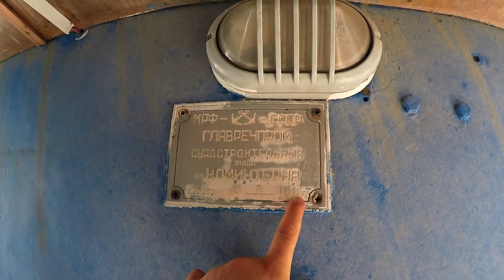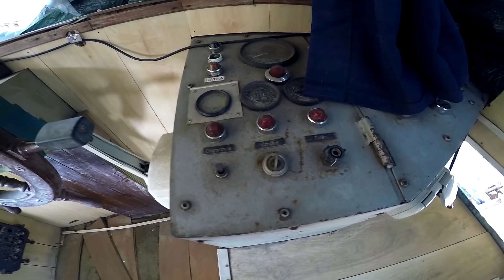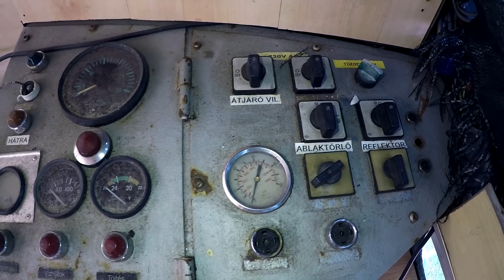Roncsok 75. - Hableány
Legnagyobb támogatóink:
Zilahi Kinga
Hujber Balázs
Sajtos Andrea
Forczek Attila
Komor Szabolcs
Kocsi
Galambos Magdi
VotedRex
Hoffer János
Barna Viczina
Dadka Csóri